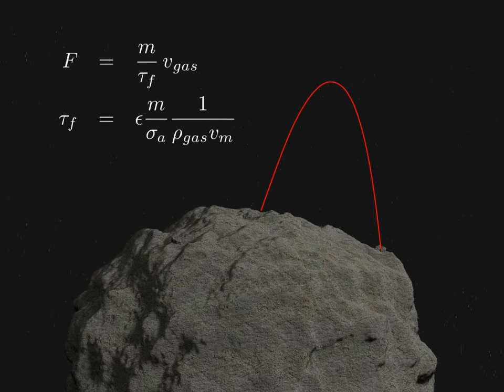The physics behind reaccretion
Blender animation of a collision - physics of ejecta, published at DPS 2013, Denver.

astro.physik.uni-due.de

Animation by Tim Jankowski